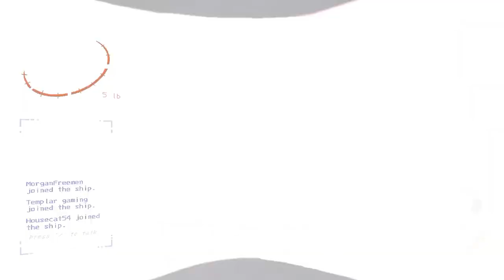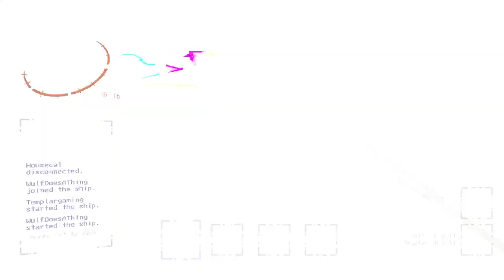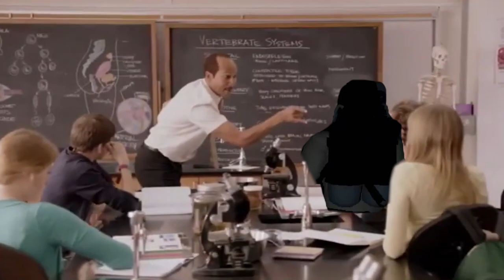Lethal Company Moments Where Everything Goes Wrong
Watch as Lethal Company experiences hilarious fails and epic mishaps in this compilation of their best moments. From funny gameplay to unexpected twists, this video will keep you entertained from start to finish!